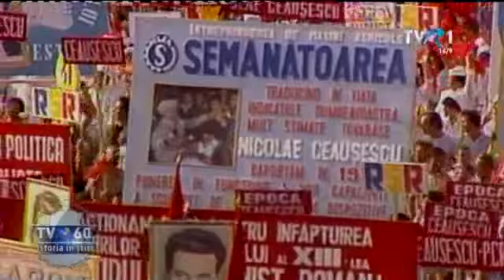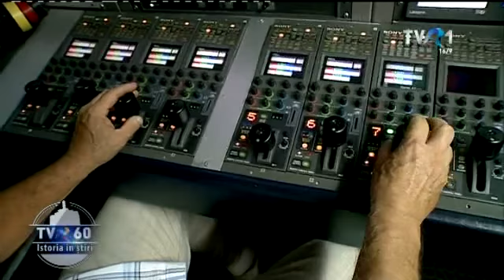TVR 60: Cum s-a auzit „Jos Ceauşescu!" la repetiţiile paradei din 1985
Pe 18 octombrie, la Telejurnalul de seară de la TVR1, colegii de la ştiri ne-au propus episodul 25 din campania „TVR 60, istoria în ştiri”.

Festivalul "Cântarea României" sau manifestaţiile de 23 august erau momente în care Partidul Comunist te scotea în stradă. Toată suflarea mergea la paradă, iar spectacolul se pregătea pe stadioane cu luni înainte. Aceeaşi desfăşurare de forţe era şi în culise. Echipele TVR nu aveau doar presiunea transmisiunii în direct, ci trebuiau să fie atente şi la tot ce spun sau fac în timpul pregătirilor. Orice mişcare era atent monitorizată.

Mai multe episoade ale campaniei sunt online pe canalul nostru de YouTube